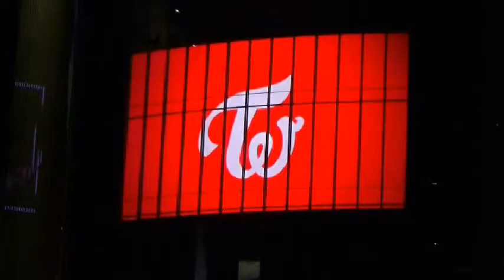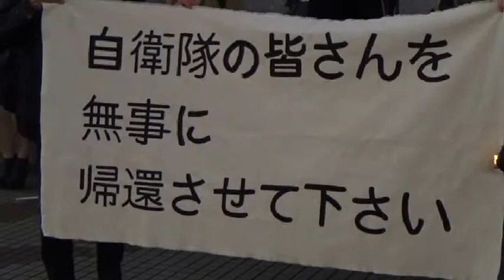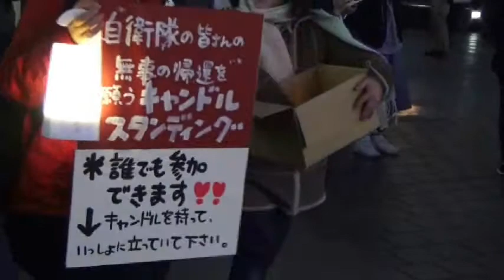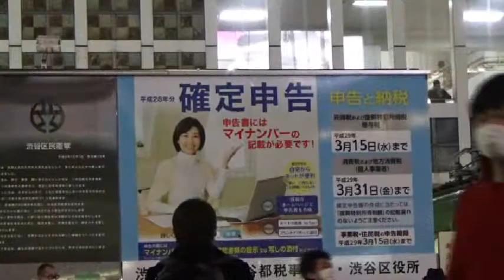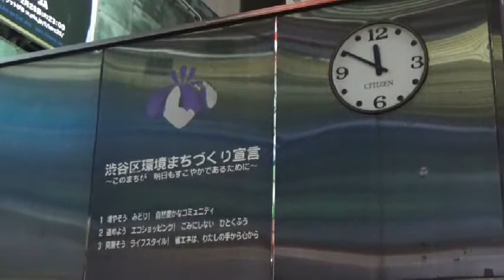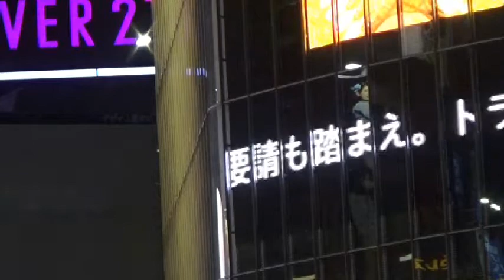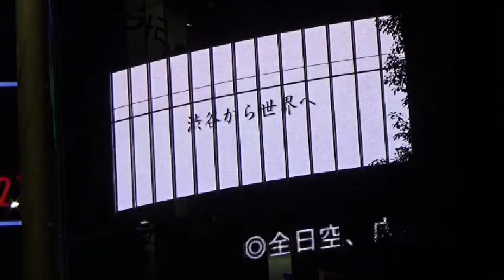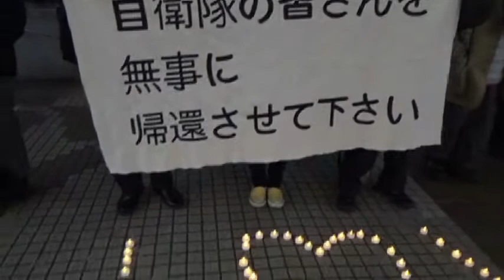20170215 UPLAN 自衛隊の皆さんを無事に戻してスタンディング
【tol. ‏】
南スーダンでの日報には、すでに周辺の「戦闘」の状況が記されています。自衛隊員の皆さんに、無事に早く戻って来て頂けるよう、キャンドルスタンディングのアピールをします。